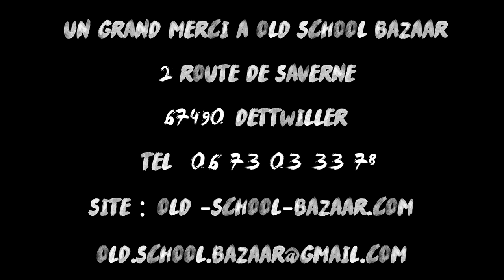Meet Me In The Tree - Glory Days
Meet Me In The The Tree est fier de vous présenter "GLORY DAYS", le premier single de son nouvel EP.
MEET ME IN THE TREE :
Vincent Stock​, Nicolas Marques Miranda, Arnaud Pfeiffer, Romain Lepage
Réalisation montage caméra : Damien Bringman
Chef opérateur et caméra : Stéphane Wieber

Soldiers! don’t give yourselves to brutes - men who despise you - enslave you - who regiment your lives - tell you what to do - what to think and what to feel! Who drill you - diet you - treat you like cattle, use you as cannon fodder. Don’t give yourselves to these unnatural men - machine men with machine minds and machine hearts! You are not machines! You are not cattle! You are men! You have the love of humanity in your hearts! You don’t hate! Only the unloved hate - the unloved and the unnatural! Soldiers! Don’t fight for slavery! Fight for liberty!
In the 17th Chapter of St Luke it is written: “the Kingdom of God is within man” - not one man nor a group of men, but in all men! In you! You, the people have the power - the power to create machines. The power to create happiness! You, the people, have the power to make this life free and beautiful, to make this life a wonderful adventure.
Then - in the name of democracy - let us use that power - let us all unite. Let us fight for a new world - a decent world that will give men a chance to work - that will give youth a future and old age a security. By the promise of these things, brutes have risen to power. But they lie! They do not fulfil that promise. They never will!
Dictators free themselves but they enslave the people! Now let us fight to fulfil that promise! Let us fight to free the world - to do away with national barriers - to do away with greed, with hate and intolerance. Let us fight for a world of reason, a world where science and progress will lead to all men’s happiness. Soldiers! in the name of democracy, let us all unite!
(extrait du film The Great Dictator)